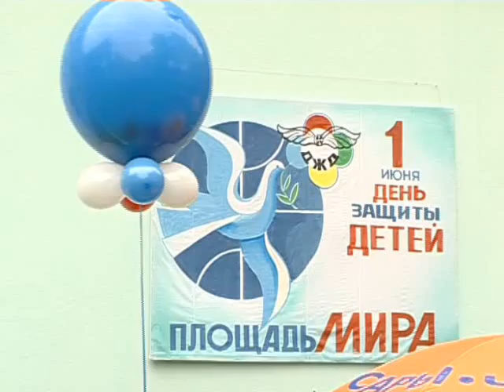Hasta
Fravicco la fracolli